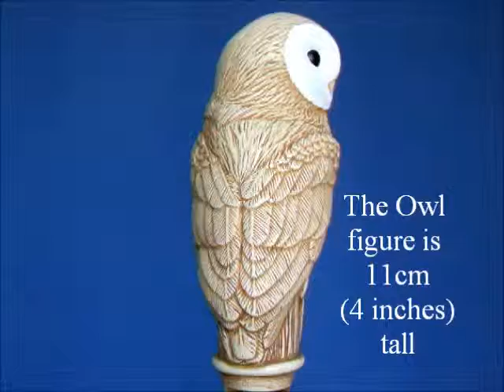Barn owl walking stick collectors cane